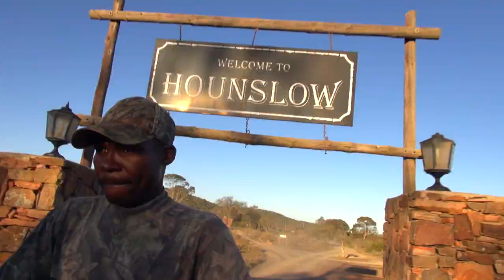Airgun Only Adventures South Africa Trailer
We travel to South Africa on an Airgun Only Adventure! This series showcases the use of several airguns on South African plains game!